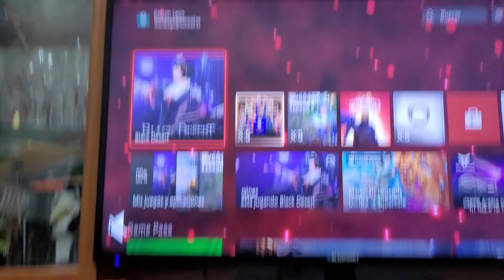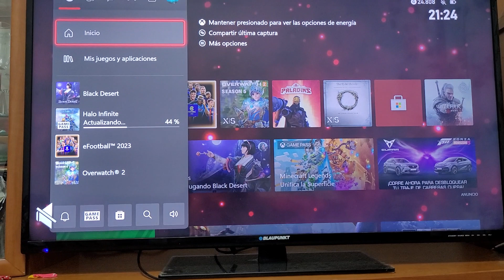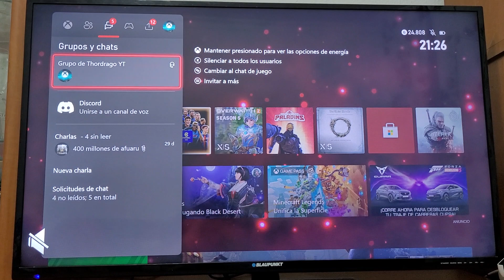SOLUCIÓN AUDIO AL STREMEAR A TWITCH (XBOX) 🎮